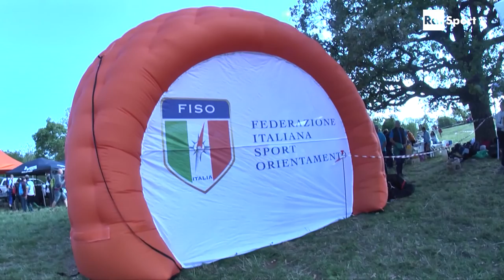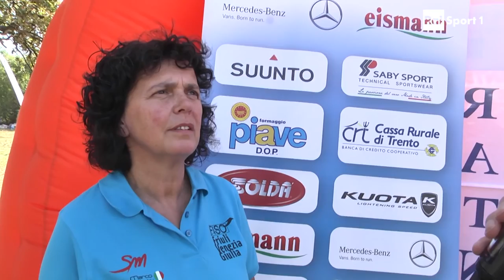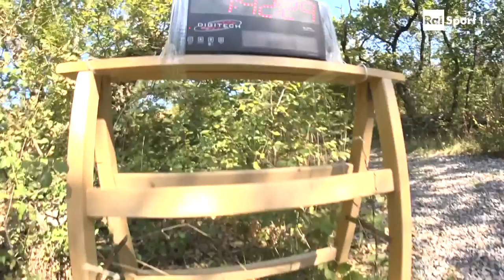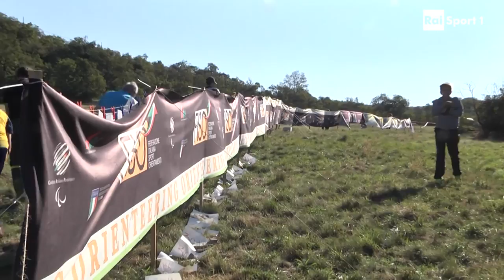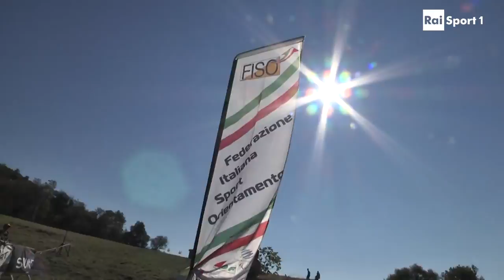Campionato Italiano Long e Staffetta Corsa Orientamento 2016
Pietro Illarietti e Vincenzo Dimonte commentano i Campionati Italiani di Orienteering di Sgonico.  Vincono Christine Kirchlechner e Mikhail Mamleev. La Staffetta va a TOL e Sporting Club Merano.  Montaggio di Claudio Russo.